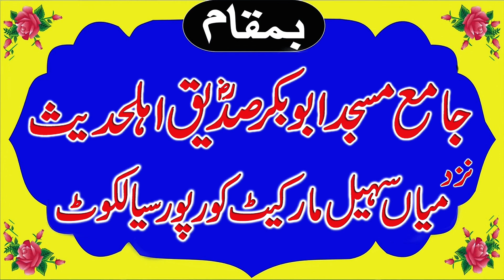Ashra e Zil Hajj Ki Fazilat Aur Qurbani | Molana Qari Abdullah Muhammadi | Abaid Islamic CD Center